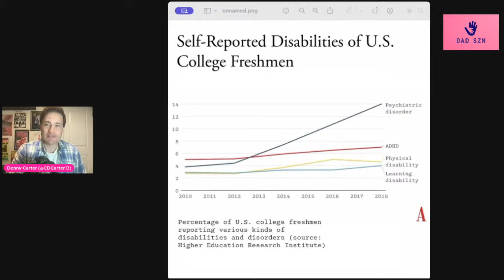Dad Szn Show Episode 7: The Kids Are Not Alright (Online)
Denny will talk about recent research showing the harmful effects of internet and social media exposure on children, and what parents can do about it in a perpetually logged-on society.